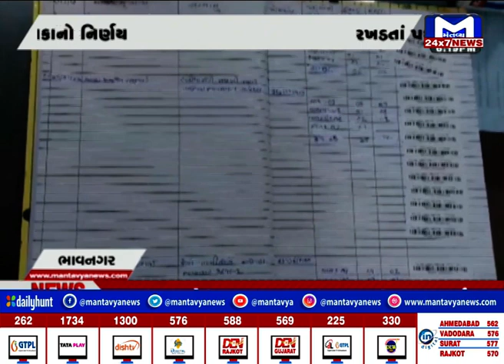ભાવનગર : પશુઓ પરથી વિઝ્યુઅલ ટેગ કાઢી નાખે છે માલિકો | MantavyaNews